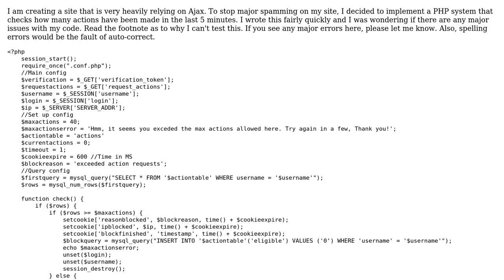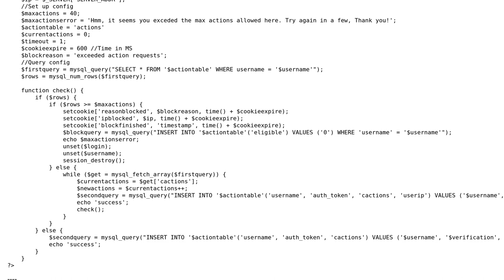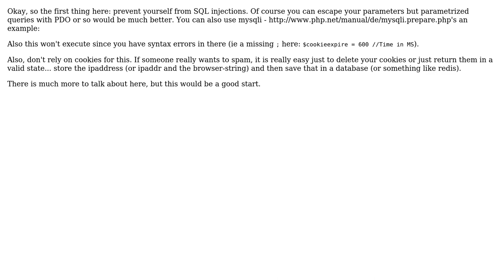Code Review: PHP Action Verification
With thanks & praise to God, and with thanks to the many people who have made this project possible! | Content (except music & images) licensed under CC BY-SA | Music | Images & others | With thanks to user Mast user Joe Torraca user daschl and the Stack Exchange Network Trademarks are property of their respective owners. You are responsible for your own actions.